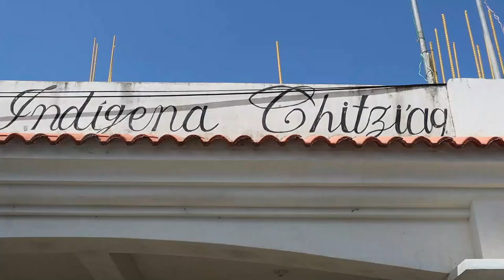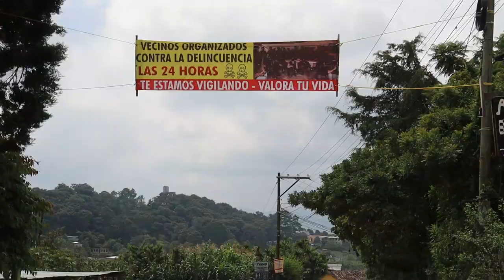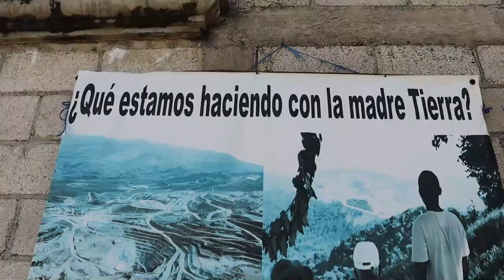MONTUFAR La Aldea Que Fue CONOCIDA como Los PULUC En Honor a LOS APELLIDOS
Viajamos hacia una aldea de San Juan Sacatepéquez , para conocer un día de mercado, donde las personas son muy amables y la seguridad prevalece en ese lugar, haciendo justicia con sus propias manos.

Puedes escribirnos!!!